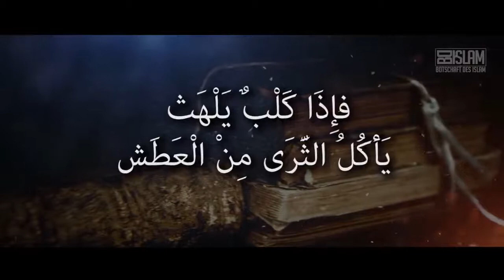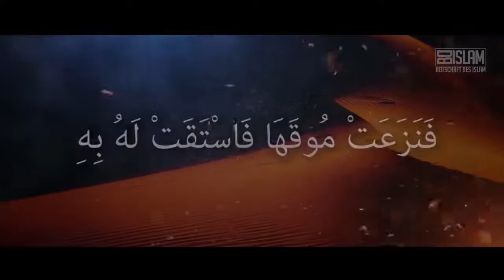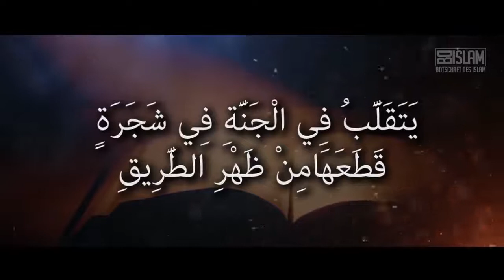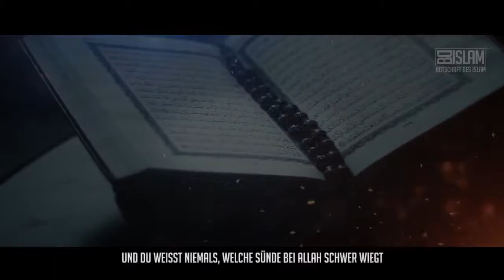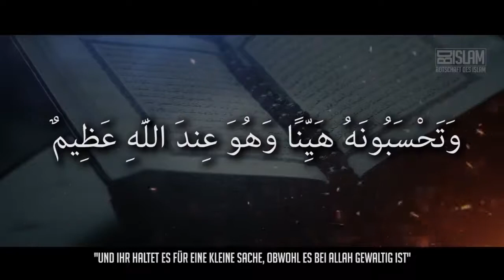Wendepunkt ᴴᴰ │ Worte zum Nachdenken │ BDI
Dies ist eine Videokopie von Botschaft des Islam Originaltitel: Wendepunkt ᴴᴰ │ Worte zum Nachdenken │ BDI